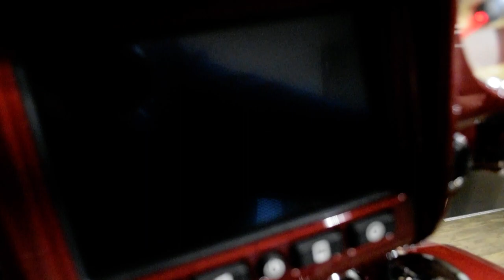2017 Indian Roadmaster | Used motorcycle for sale at Monster Powersports, Wauconda, IL